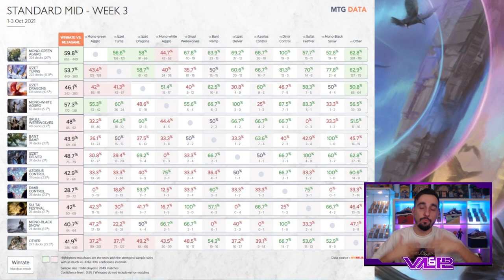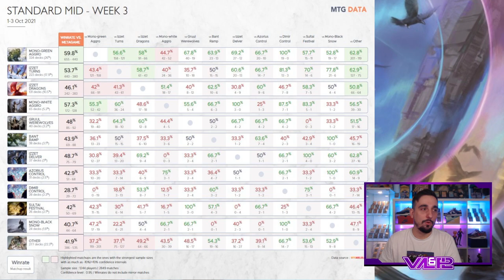POINT MÉTAO #30 : Data, Évolution du Méta et les 3 meilleurs Decks du format !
Lundi : Val&PL à partir de 19h ( Rossez-vous si vous pouvez )
Mardi : PL à partir de 16h
Mercredi : Val à partir de 14h
Vendredi : Val à partir de 10h

Deck
4 Dragon d'Orpont (KHM) 139
4 Œuf fumant (MID) 159
1 Négation (STA) 18
1 Mains brûlantes (AFR) 135
2 Botte dédaigneuse (KHM) 54
2 Feu du dragon (AFR) 139
2 Itération zingante (MID) 224
3 Commandement de Prismari (STX) 214
3 Déluge de réminiscences (MID) 62
4 Morsure de gel (KHM) 138
1 Incendier la maison (MID) 131
4 Révélation d'Alründ (KHM) 41
4 Itération expressive (STX) 186
2 Lacis pyrogel (STX) 265
3 Champ de ruine (MID) 262
3 Havre sans visage (KHM) 255
4 Fjord volatile (KHM) 273
4 Passage de Planerive (ZNR) 264
4 Île enneigée (KHM) 279
5 Montagne enneigée (KHM) 283

Réserve
3 Mains brûlantes (AFR) 135
1 Botte dédaigneuse (KHM) 54
2 Écraser les faibles (KHM) 128
1 Ermite maléfique (MID) 61
1 Ermite maléfique (MID) 61
2 Espoir volatilisé (MID) 51
2 Fournaise des Monts Étoilés (AFR) 151
3 Épreuve de talent (STX) 59

Deck
2 Entrave-sort d'élite (STX) 17
4 Adeline, cathare resplendissante (MID) 1
4 Esprit au clairon (KHM) 6
4 Adversaire intrépide (MID) 25
4 Aspirante luminarque (ZNR) 24
4 Majordome des morts (KHM) 35
4 Aumônier de charité (MID) 13
4 Clerc du Sort-code (KHM) 7
4 Maillet des forts célestes (ZNR) 27
3 Absence fatidique (MID) 18
4 Havre sans visage (KHM) 255
19 Plaine enneigée (KHM) 277

Réserve
2 Entrave-sort d'élite (STX) 17
1 Absence fatidique (MID) 18
2 Garde-aube de Gavonie (MID) 20
2 Reidane, déesse des Valeureux (KHM) 21
1 Reidane, déesse des Valeureux (KHM) 21
3 Puits portable (AFR) 33
4 Cathare brutal (MID) 7

Deck
2 Traqueuse du Pont de bruyère (MID) 172
4 Sculpteuse de l'hiver (KHM) 193
4 Chef de meute de loups-garous (AFR) 211
4 Troll primaire (KHM) 185
4 Chariot d'Esika (KHM) 169
1 Inscription d'abondance (ZNR) 186
1 Voile en peau de serpent (STA) 57
4 Combat dans le blizzard (KHM) 162
3 Croissance surnaturelle (MID) 206
4 Classe : rôdeur (AFR) 202
2 Repaire de l'hydre (AFR) 259
4 Mammouth du Kazandou (ZNR) 189
4 Havre sans visage (KHM) 255
19 Forêt enneigée (KHM) 285

Réserve
2 Traqueuse du Pont de bruyère (MID) 172
1 Voile en peau de serpent (STA) 57
2 Pestelame de Tajuru (ZNR) 208
2 Vrilles voraces (STX) 126
2 Libératrice de l'horizon (MID) 190
3 Carniliane (STX) 145
3 Wrenn et Sept (MID) 208